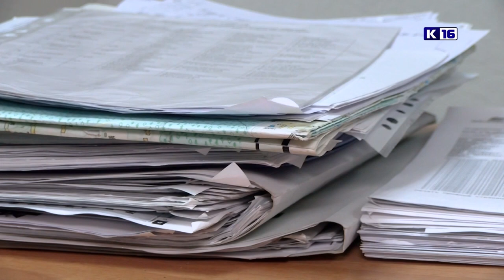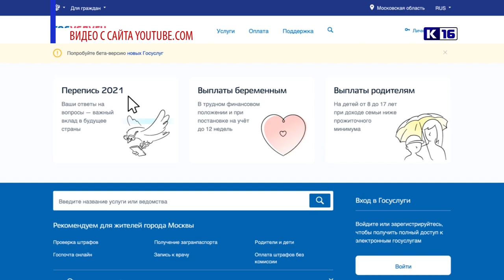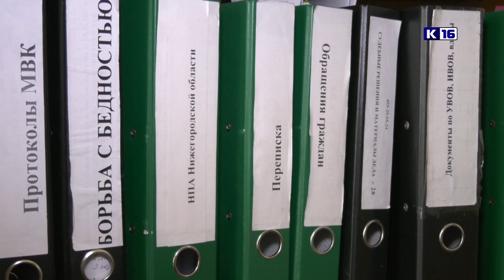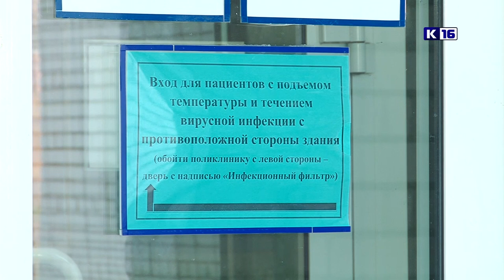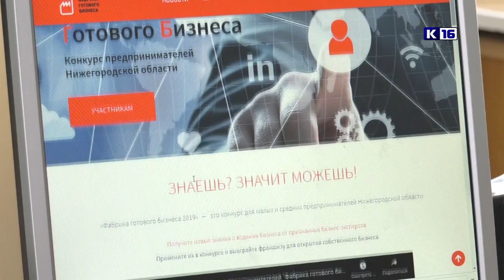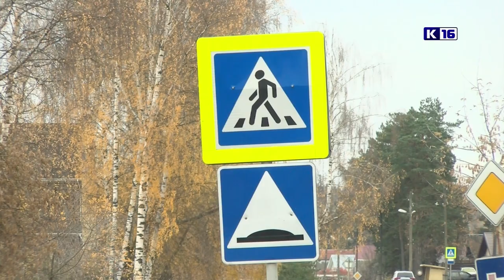Новости Сарова 08.11.2021